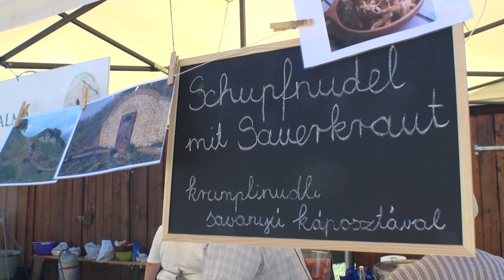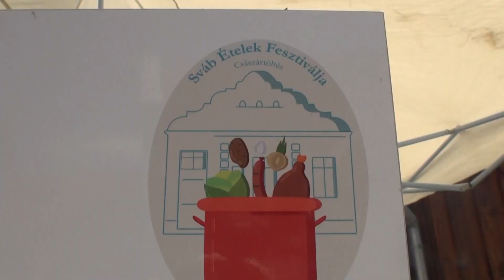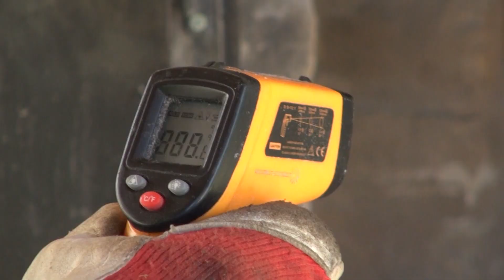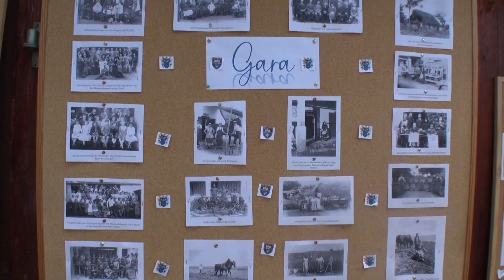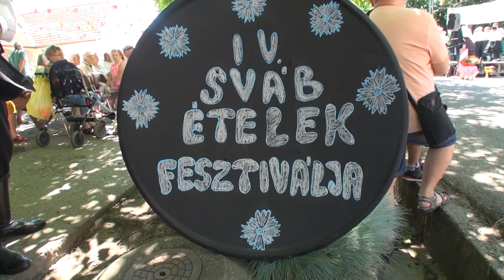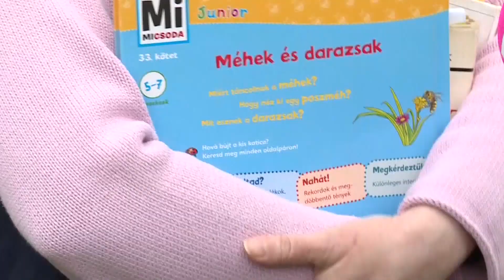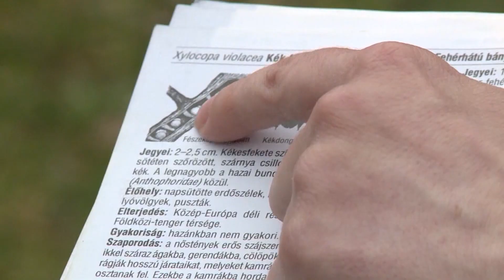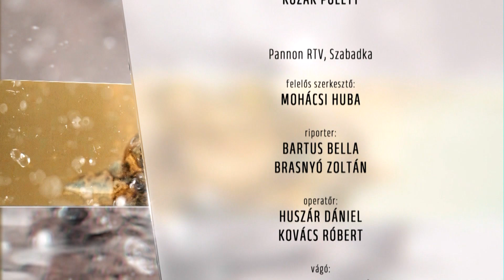TERMÉSZETVÉDELEM HATÁROK NÉLKÜL - 68. adás (2024. július 6.)